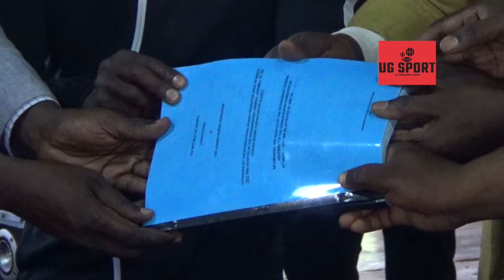Moses Muhangi ammends the constitution in order to favour him in the upcoming elections